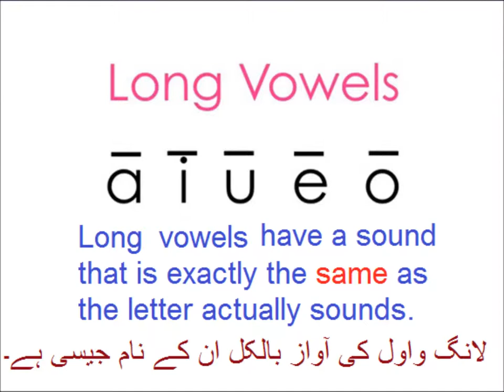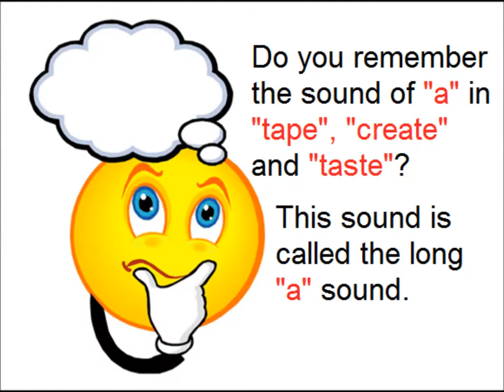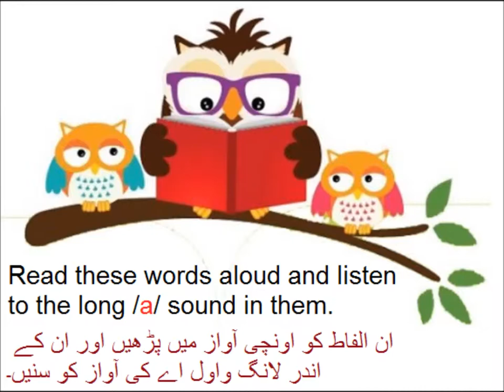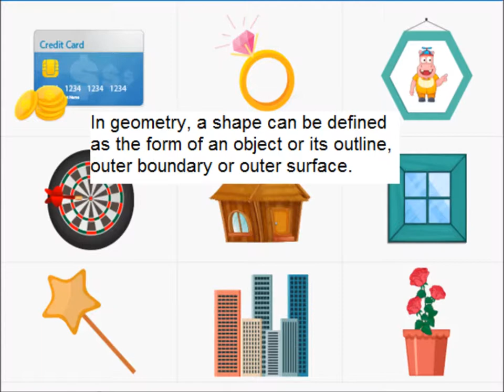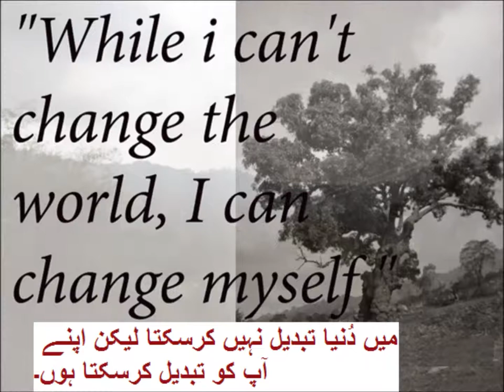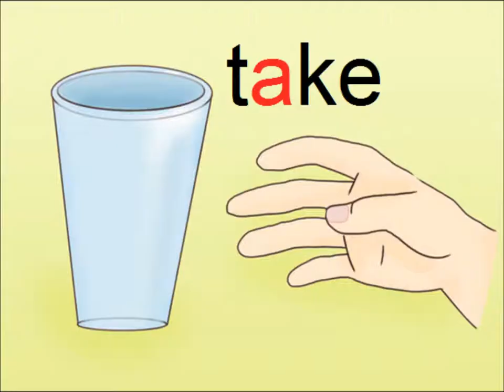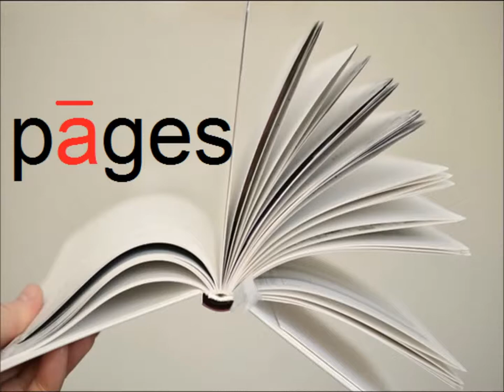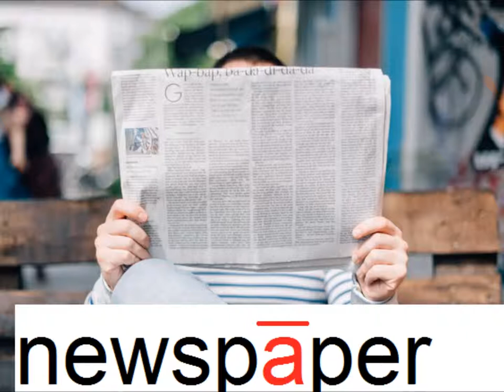Long vowel sound "a"/English primary level in Urdu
Class 4 English Lesson 10,  Long vowel "a"  in Urdu